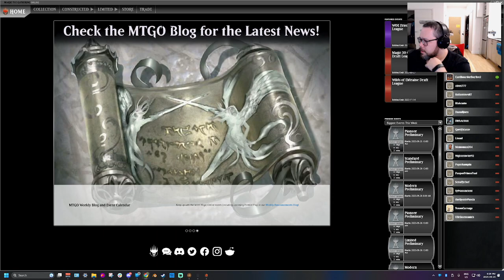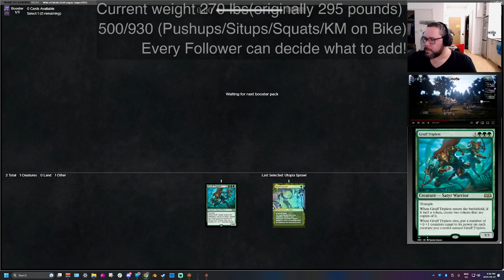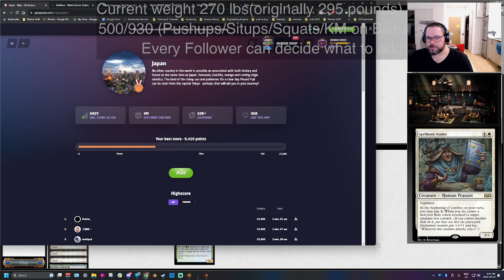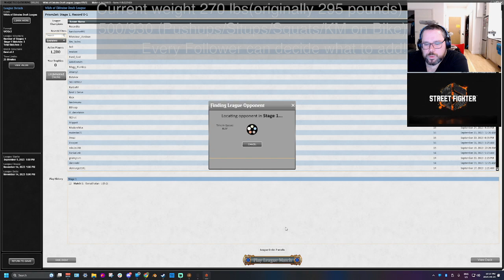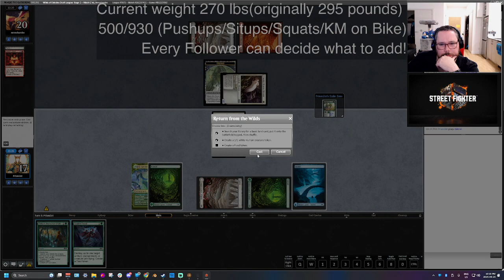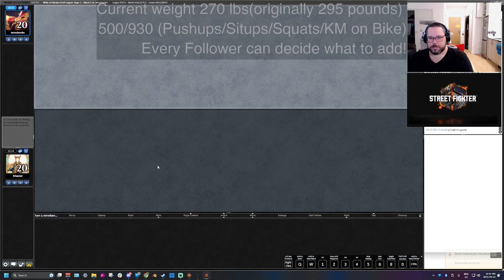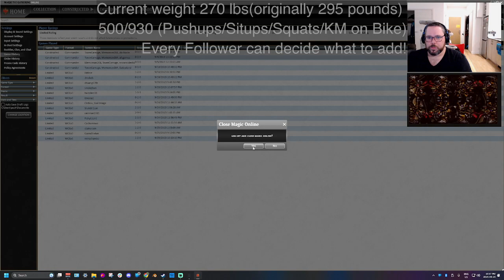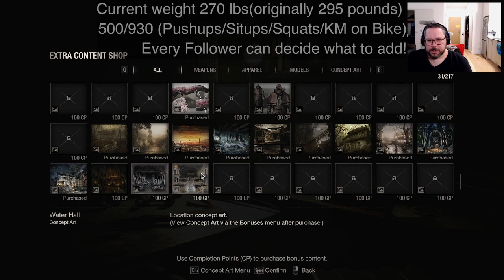MTG Wilds of Eldraine draft then getting back into Leon? (RE4R)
Played some MTGO Eldraine draft and geogussr, and getting back into RE4R!

Sorry for the restart there at the end there was some audio funkiness going on!

00:00 - Stream start
01:15 - draft start
01:20:20 - Resident Evil start
01:35:00 - Restarting for audio issues!